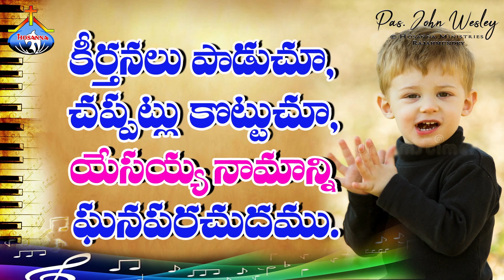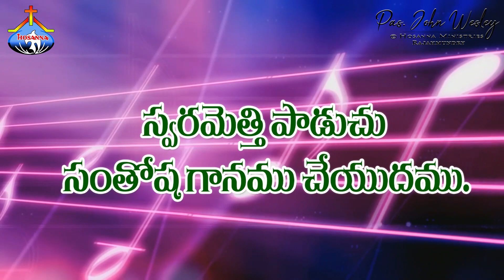అత్యున్నత సింహాసనముపై ఆసీనుడా.. Athyunnatha Simhasanamupai- Pas.John Wesley anna Live Song 6-9-2020